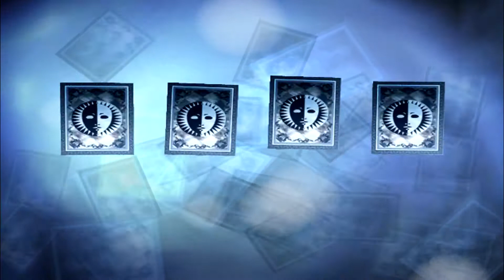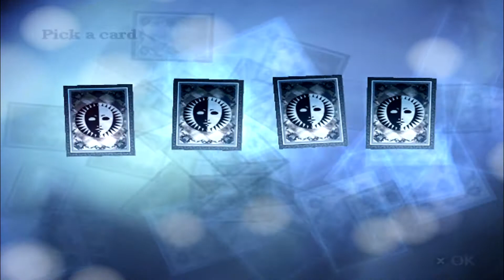Persona 3 FES HD Walkthrough Part 534: Desert of Doors Antenora Part 3 W/C